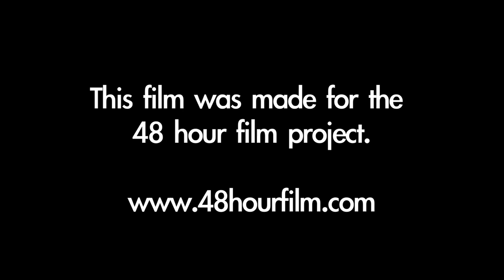The Couch Connection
Jason Traevor is a traveler who utilizes the online service, The Couch Connection, to meet new people and find comfort in the homes of others.

Our award winning 48hr Film Project!
*Best Film
*Best Writing